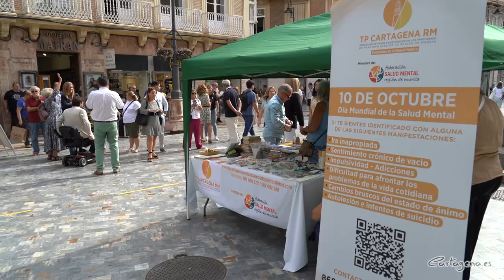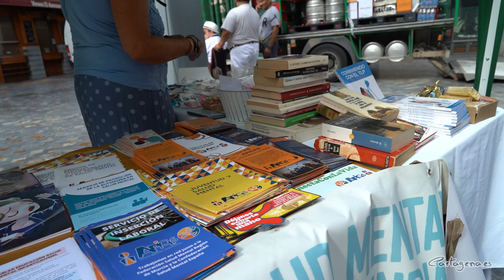Lectura del manifiesto por el Día Mundial de la Salud Mental